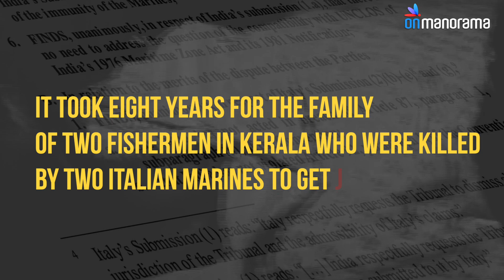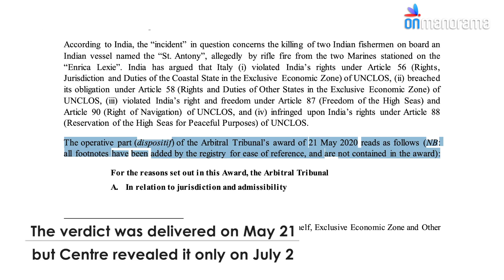What happened at the Hague in Enrica Lexie case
Though the Permanent Court of Arbitration in the Hague ordered compensation for the killing of Jelestine and Ajeesh Pinku by Italian marines off the coast of Kerala, India can't prosecute the marines due to official immunity enjoyed by them.